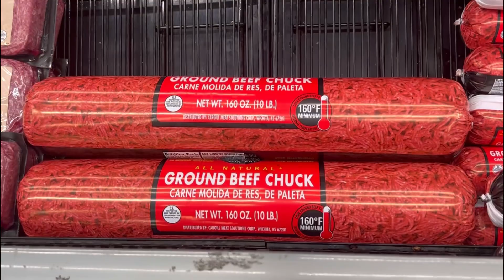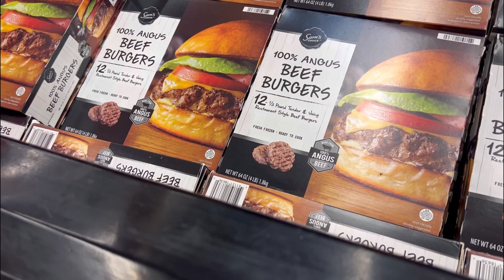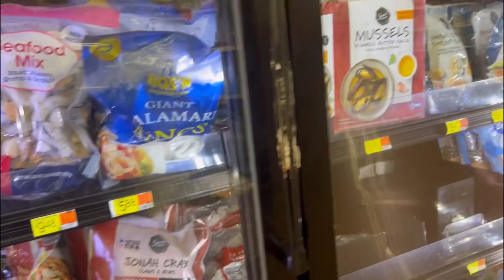Walmart Store USA 🇺🇸 North Dakota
Hello!My name is Starmit Lepcha.Thank you for watching my video.Keep supporting guys.Also do comment so that if there is need of any improvement in my videos then I can work on it.